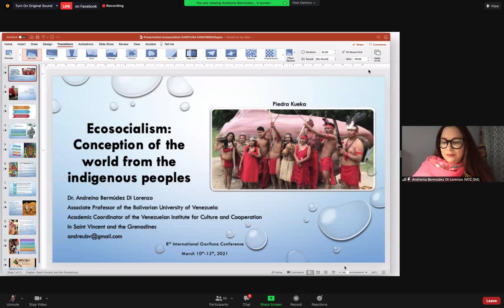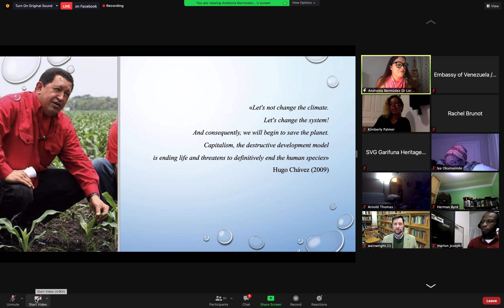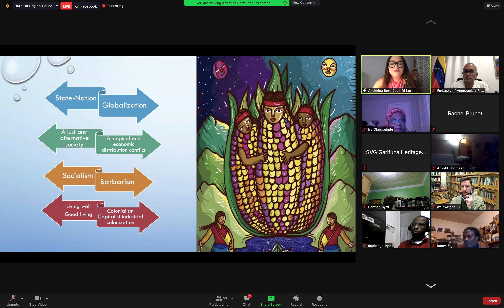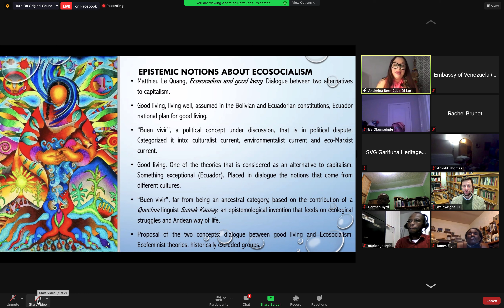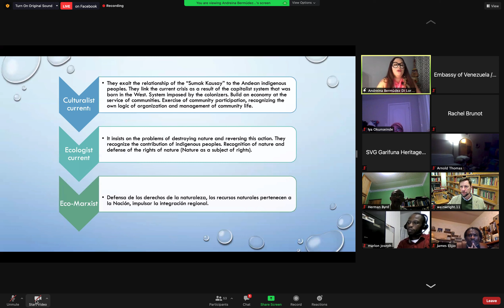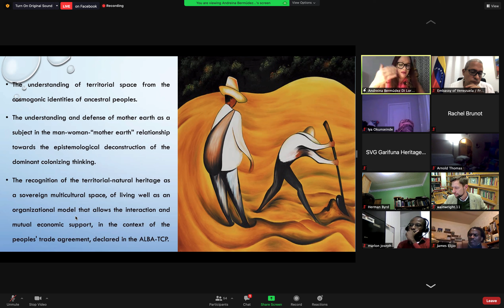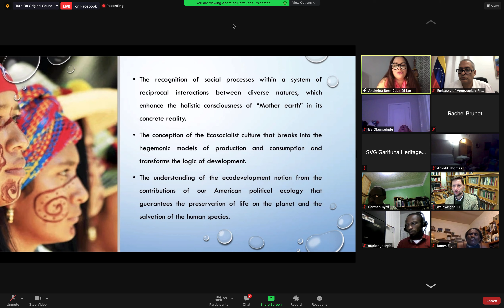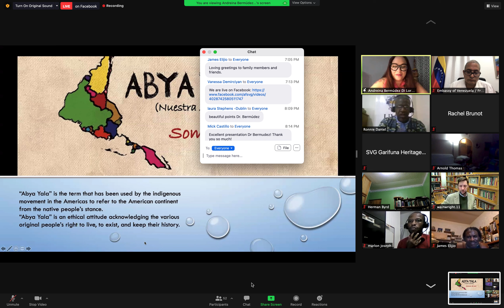8th Int. Garifuna Conference-Virtual Event via Zoom. March 10th-12th 2021/Dr. Andreina Bermudez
La Embajada de la República Bolivariana de Venezuela en San Vicente y las Granadinas participa en la 8va Conferencia Internacional Garífuna desarrollada vía On line, en el contexto de los veinte años desde que el Patrimonio y la Cultura Garífuna fue declarada por la UNESCO en 2001 como Obra Maestra del Patrimonio Inmaterial de la Humanidad. Ecosocialismo: Concepción del mundo desde los pueblos originarios, es el tema presentado por la Dra. Andreina Bermúdez Di Lorenzo, Coordinadora Académica del Instituto Venezolano para la Cultura y la Cooperación Hugo Chávez Frías” en SVG. El propósito de este trabajo consistió en dar a conocer algunas de las concepciones epistémicas del Ecosocialismo como categoría esencial para considerar la construcción de un nuevo Estado comunal venezolano, cuyos fundamentos esenciales provienen de la cultura originaria (Abya Yala) de los pueblos indígenas. Bermúdez hizo referencia a que la cosmovisión implica una arista esencial en la construcción del modelo económico y social venezolano en tanto revertir formas capitalistas de dominación y pensar en otro modo de producción social. La Revolución Bolivariana con el legado del Comandante Hugo Chávez Frías y el liderazgo del Presidente Nicolás Maduro, desarrolla procesos de participación y organización colectiva que apuntan a la consolidación de la conciencia crítica-reflexiva de hombres y mujeres forjadores/as de Patria-Matria. Por tanto, realizó algunas aproximaciones epistémicas y teóricas que generen el debate frente al hecho sociocomunitario y socioproductivo en el contexto de la Revolución Latinoamericana.